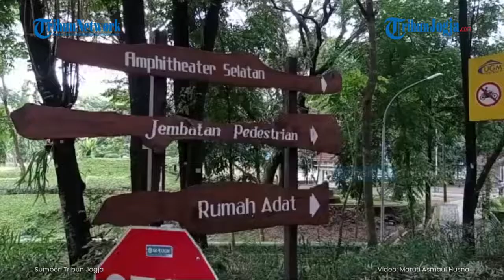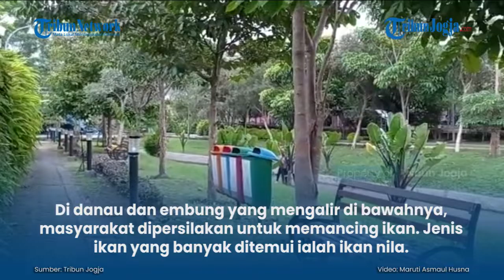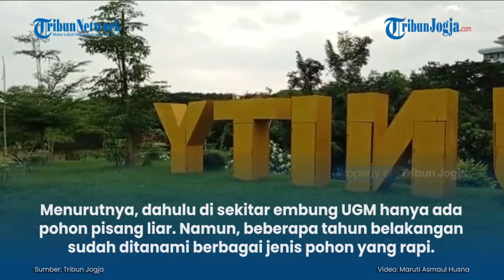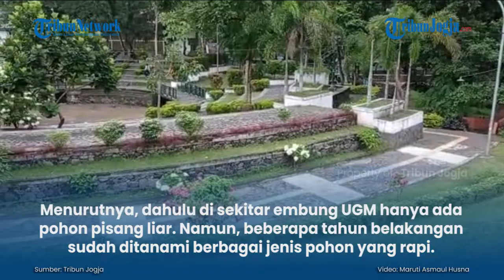MENIKMATI ALAM ASRI NAN CANTIK WISDOM PARK UGM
Masyarakat dari berbagai kalangan terlihat menikmati waktunya berada di Wisdom Park UGM sore itu (Jumat, 5/2/2021). Raut wajah ceria mereka terpancar, di tengah taman yang sudah selesai dibangun semakin rapi itu.

Banyaknya tanaman dan pepohonan membuat taman yang terbentang dari pertigaan Fakultas Kedokteran Hewan UGM hingga perempatan Sagan ini memiliki udara yang bersih dan asri...